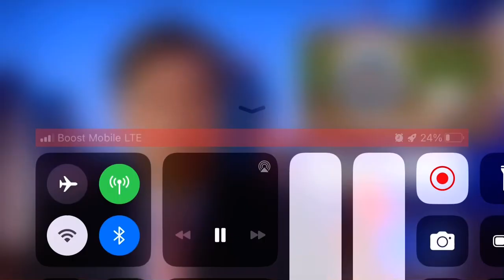SEARCH FOR MAN WHO GROPED TEEN GIRL INSIDE THE ST. JAMES THEATRE